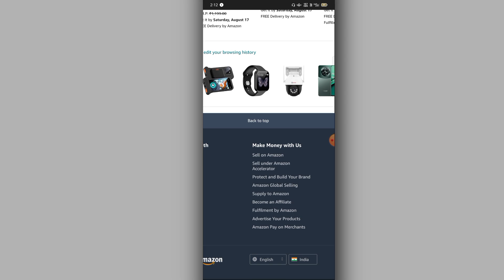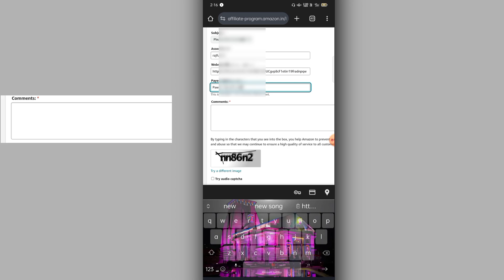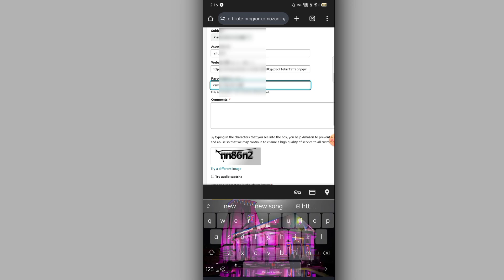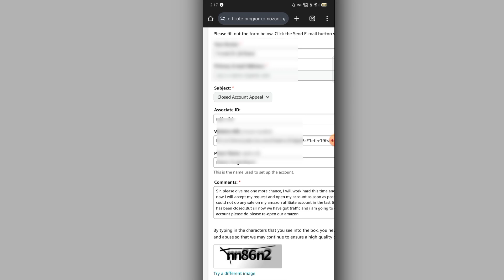3 sales not done in last 6 month | How to re open Amazon affiliate closed account 2024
3 sales not done in last 6 month | How to re open Amazon affiliate closed account 2024

About video : hello doston aaj ke is video mein Maine bataya hai Amazon affiliate account closed hone ke baad kya steps follow kare or account ko wapas re open karwaye amazon se kaise appeal kare iske aare me bataya hai agar aapko acchi Lage to video ko like Jarur karna

Your Query.